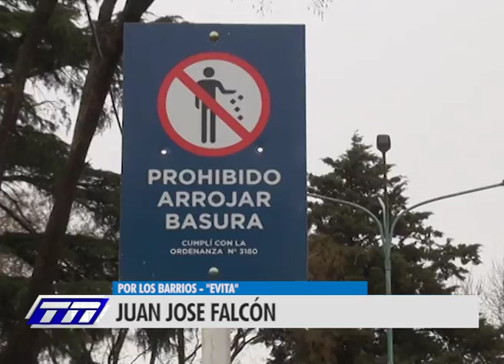POR LOS BARRIOS - "EVITA" (2)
JUAN JOSE FALCÓN